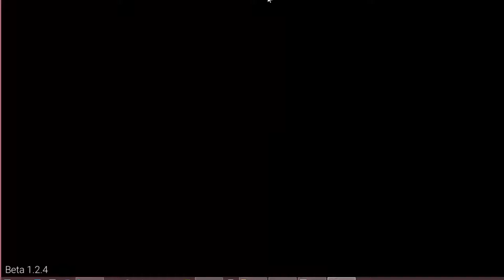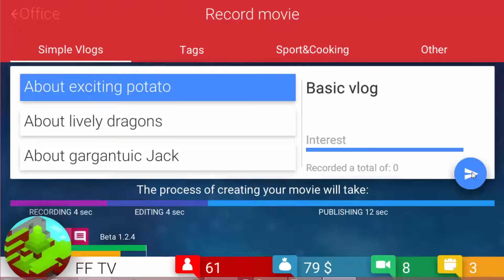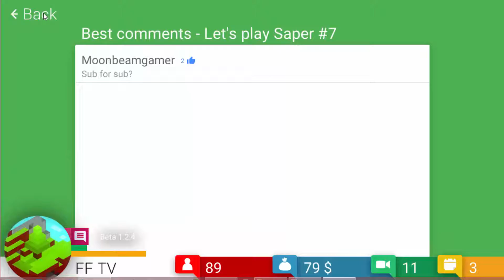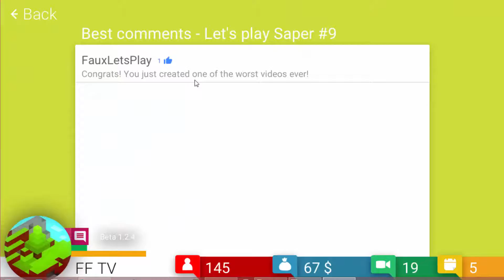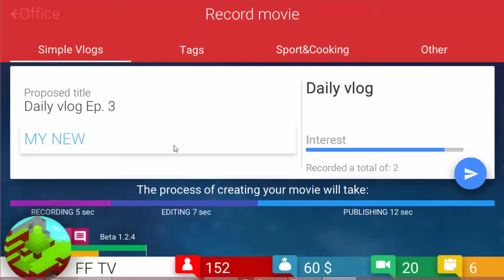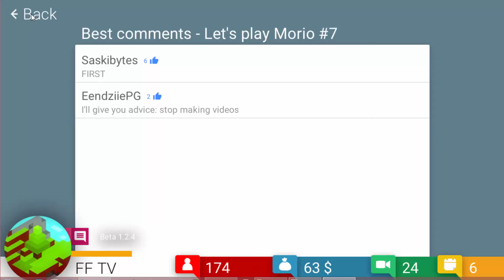Tube Tycoon Part 1